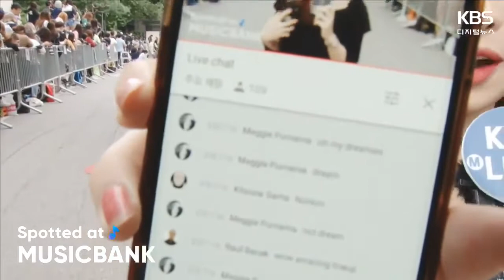[Spotted at Music bank] 뮤직뱅크 출근길- SUNMI, GWSN, NCT DREAM, SoRi, NORAZO, NewKidd, etc [2018.09.14]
[Spotted at MUSIC BANK] 뮤직뱅크 출근길 - 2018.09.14
- SUNMI, GWSN, NCT DREAM, BLANC7, and more